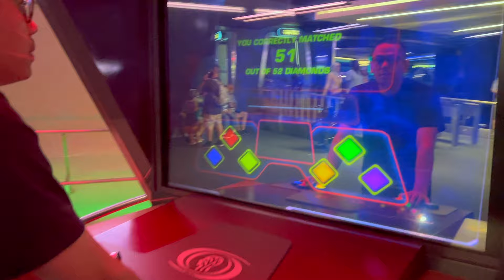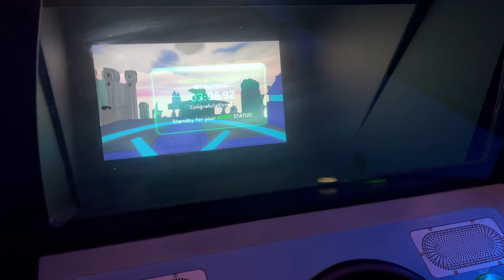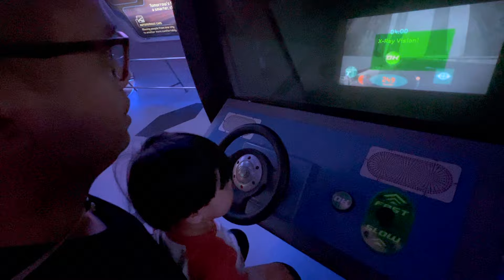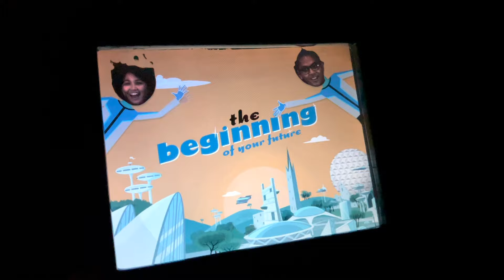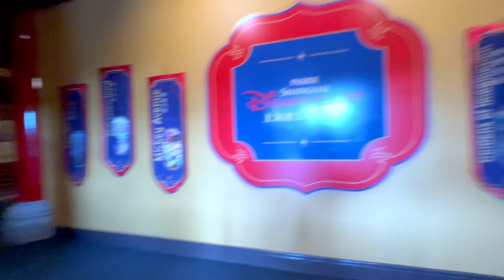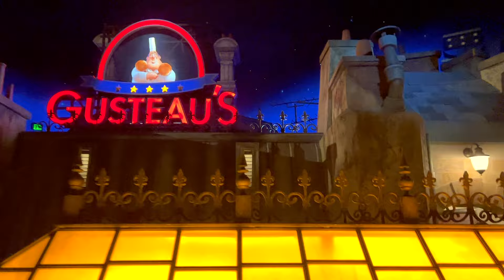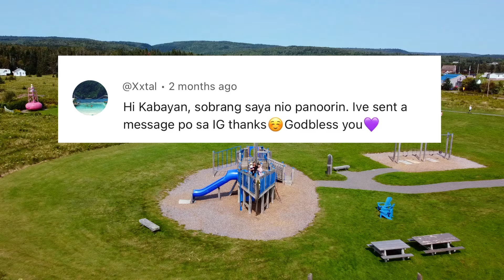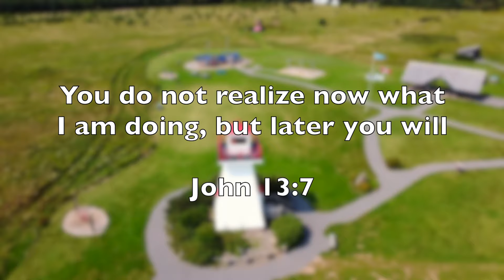EPCOT ADVENTURE FLORIDA USA | BUHAY SA CANADA | Moises and Chelly Vlogs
Artist : pilo
Tittle : stay a minute

Artist : Milk Tea (밀크티)
Tittle : 현재 진행형
Album : 두근두근 스파이 OST

Artist : 406 Project (406호 프로젝트)
Tittle : 좋아하면 원래
Album : 좋아하면 원래

Artist : OoOo (오넷)
Tittle : Gravity